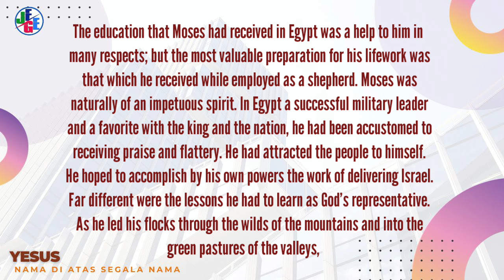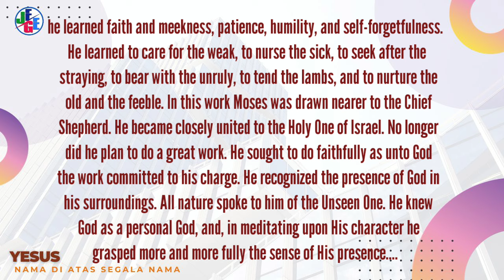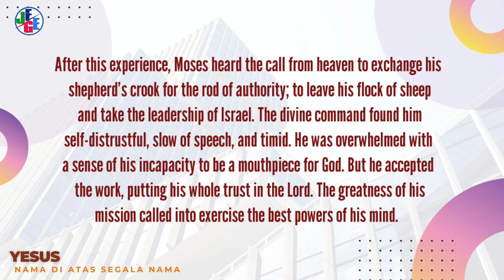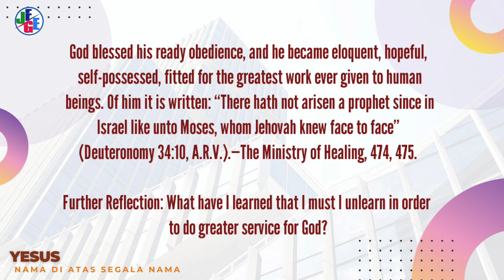IA YANG TIDAK KELIHATAN l RENUNGAN HARIAN l 11/11/2024